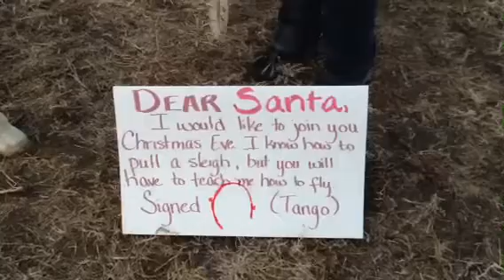Tango's letter to Santa - 2012